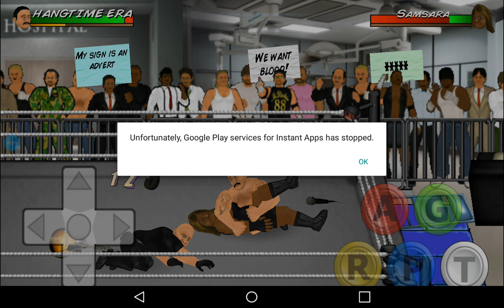Lol 😂😂this game freezing up tried to sabotage me (EPIC FAIL) BUT STIILL WON (WRESTLING REVOLUTION)